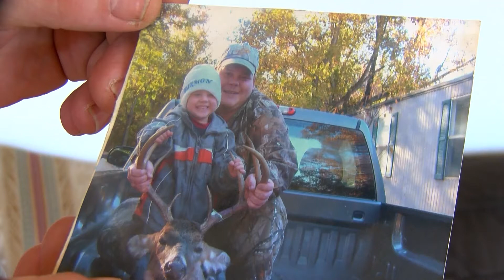Missing Drew County Man's Brother Talks About Case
On Saturday our reporter sat down for a first time, exclusive interview with the mother of a missing hunter. Barry Harmon vanished in January of 2015. His brother also talked with us.